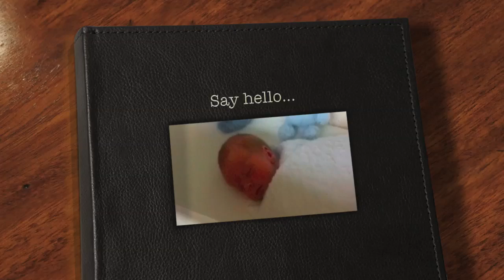Say hello...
Talking about my nephew & health club